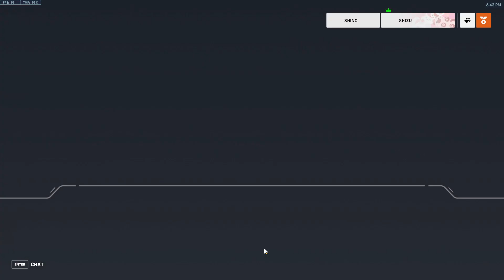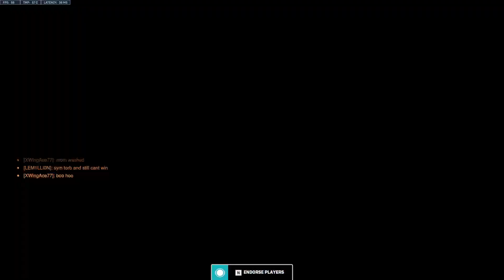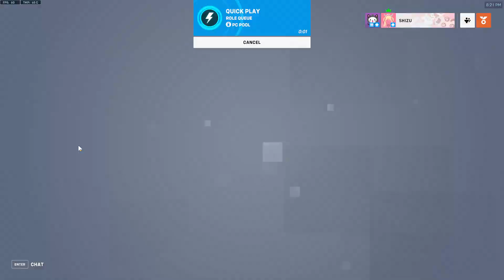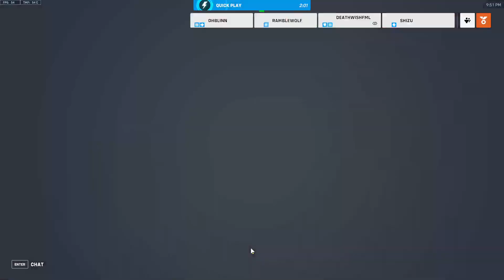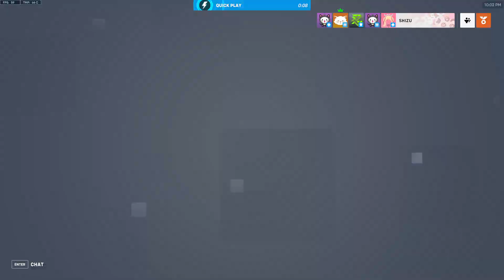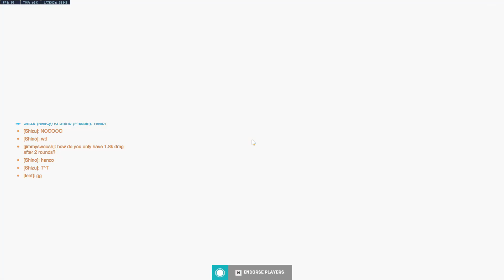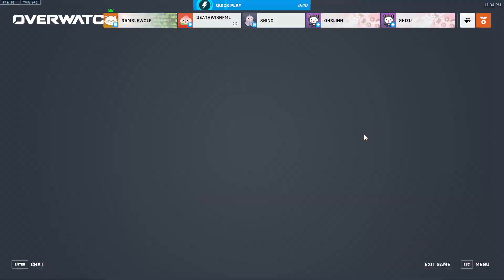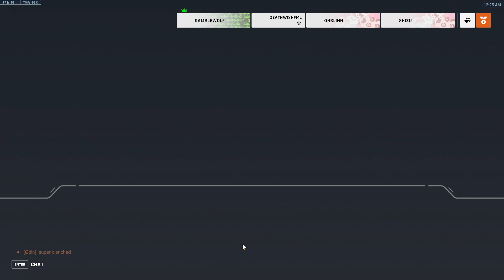Twitch Stream VOD: The Wheel Decide has spoken! We play OW2 today!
Mini Model Art
Artist: Honey Kudzu

Mini Model Rigging
Artist: Honey Kudzu

Pink Overlay/Stinger
Artist: Freya Amari

Lofi Music
Artist: Lofi Girl

Coffee Run Music
Artist: Coffee Run

Xelafina Music
Artist: Xelafina

Stream Cafe Music
Artist: Stream Cafe